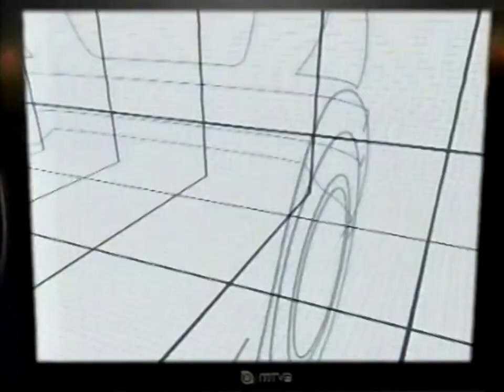MTV3 - Tulevaa, Mainoksia, Seuraavaksi 30.10.2004 klo 16.10